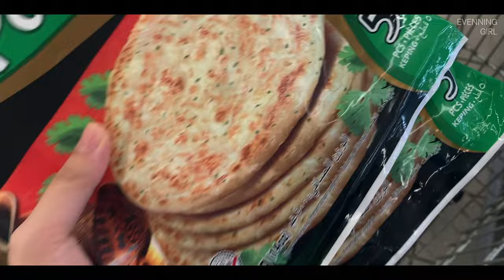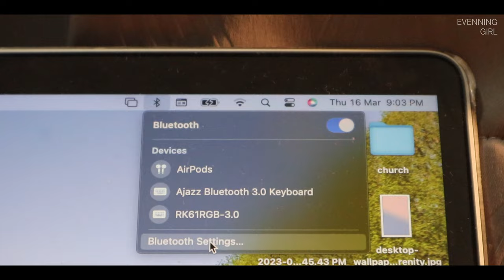[VLOG] Life in Few Days: new Magic Mouse 2, grocery shopping 🛒, cooking, vintage shops, ...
So that, u will receive my latest video and check it out! More aesthetic videos will be uploaded in the future.

🌸 Filmed & edited by evenning girl
camera 📸: Canon EOS M100 & iPhone 11
editing software: jianying, final cut pro x